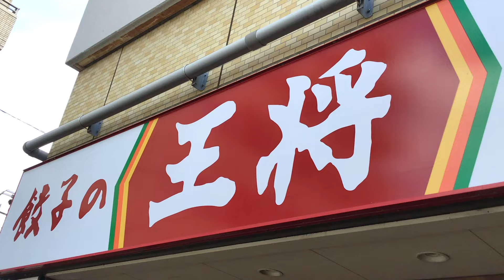餃子の王将 天津飯セット 塩ダレ